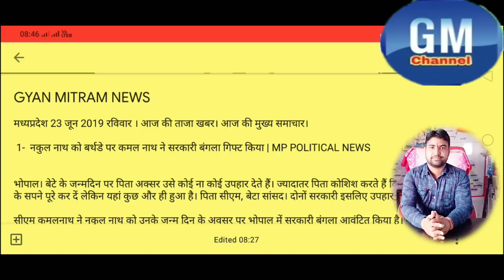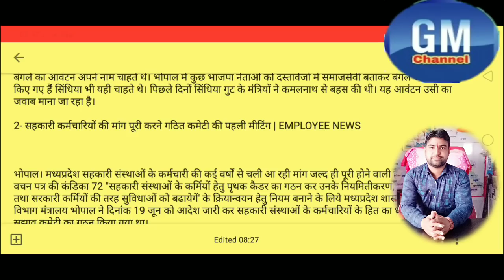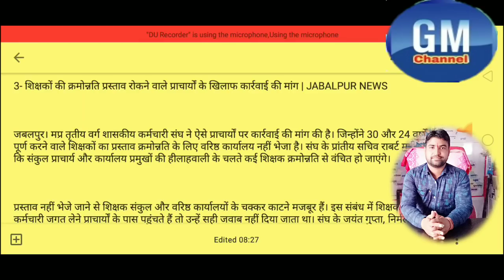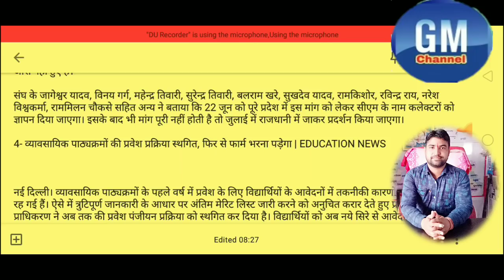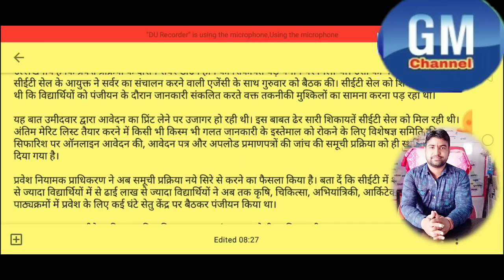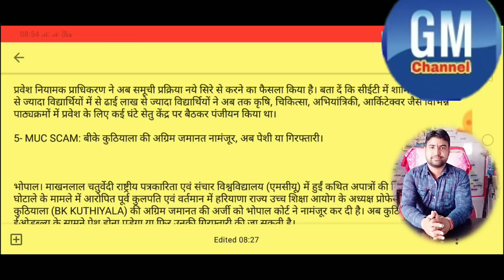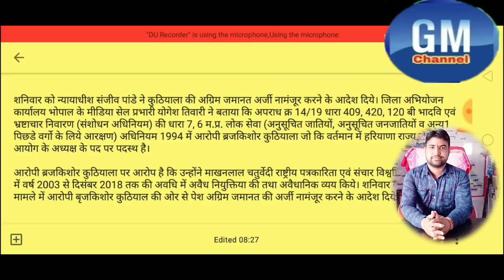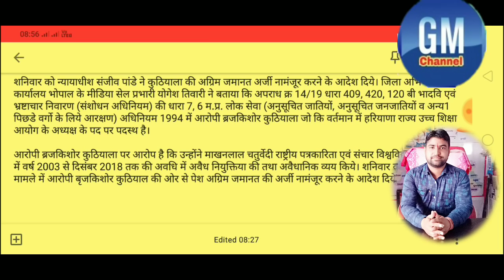मध्यप्रदेश 23 जून 2019 रविवार | मध्यप्रदेश की आज की 5 बड़ी खबर। MORNING News|Mp Breaking News today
Gyan Mitram News। Kuldeep pandey।  madhyapradesh।

 1-  नकुल नाथ को बर्थडे पर कमल नाथ ने सरकारी बंगला गिफ्ट किया | MP POLITICAL NEWS

2- सहकारी कर्मचारियों की मांग पूरी करने गठित कमेटी की पहली मीटिंग | EMPLOYEE NEWS।

3- शिक्षकों की क्रमोन्नति प्रस्ताव रोकने वाले प्राचार्यों के खिलाफ कार्रवाई की मांग | JABALPUR NEWS।

4- व्यावसायिक पाठ्यक्रमों की प्रवेश प्रक्रिया स्थगित, फिर से फार्म भरना पड़ेगा | EDUCATION NEWS

5- MUC SCAM: बीके कुठियाला की अग्रिम जमानत नामंजूर, अब पेशी या गिरफ्तारी।